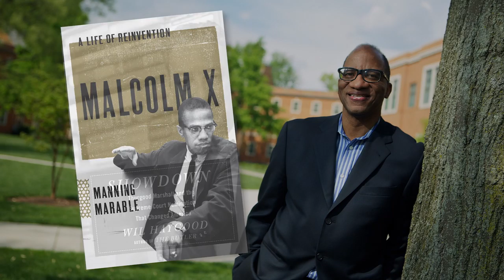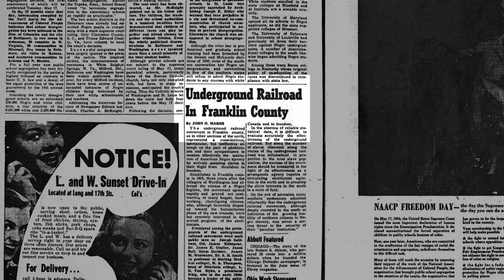Columbus Neighborhoods: African-American Digital Collection at Columbus Metropolitan Library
We take a look at the African-American Digital Collection at the Columbus Metropolitan Library. The collection brings forgotten stories to life.